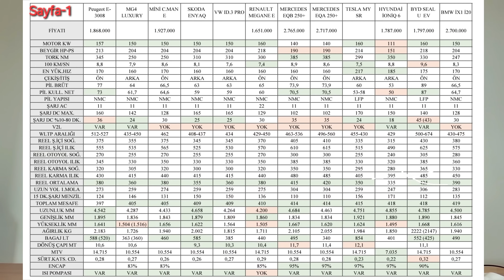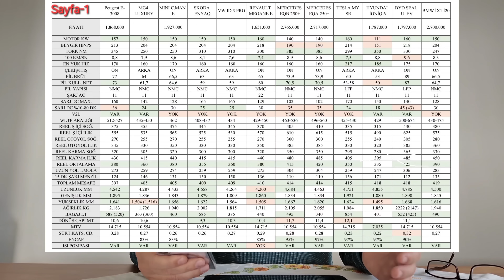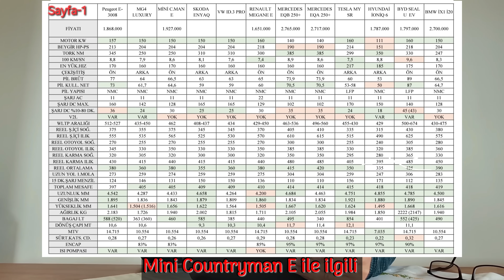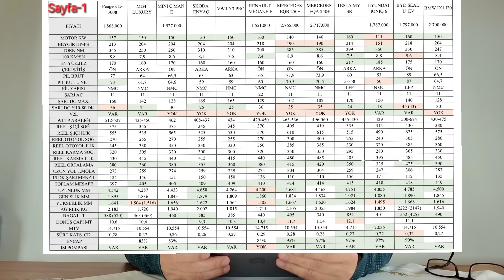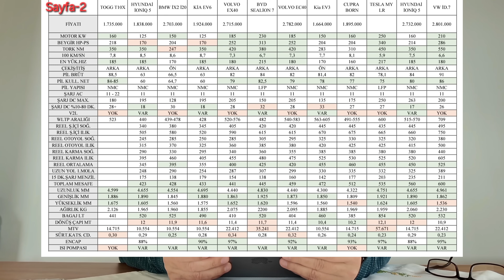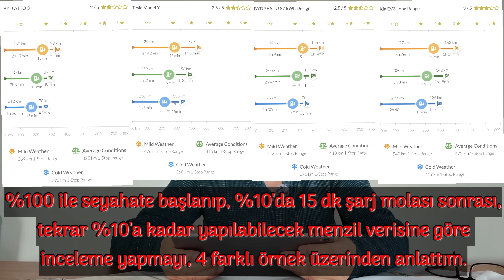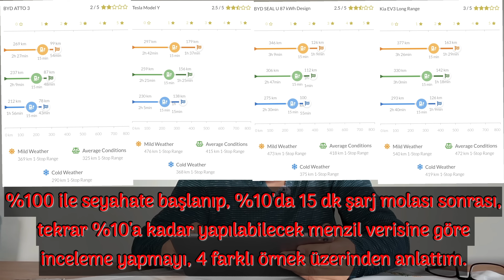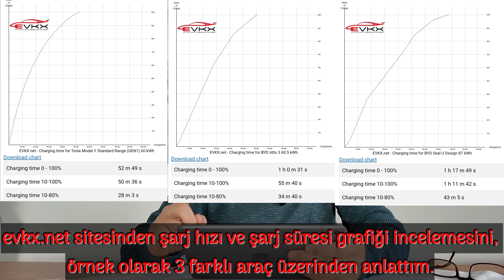Uzun Yola Uygun 24 Adet Elektrikli Aracın Karşılaştırması/Şarj Süresi ve Menzil Verisi İçin Öneriler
Ev-database sitesinde sürekli güncellenen gerçek hayat koşullarındaki menzil verileri Şubat 2025 itibariyle yenilenerek tablo oluşturulmuş ve aşağıda linki paylaşılmıştır.
İki bölümlük paylaşımımın, ikinci bölümünde, 2025 yılı ilk çeyreği itibariyle, 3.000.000 TL altında satılan, yakın zamana kadar satılmış ve satılacak olan 24 adet elektrikli arabanın,  ev-database'in yeni değerlendirme kriterine göre, gerçek koşullarında 15 dakikalık şarj molası ile yapılabilecek otoyol menzili verisi 400 km üstünde olanlarının, hem marka kataloglarına, hem de ev-database'e göre hazırladığım teknik veriler tablosu eşliğinde karşılaştırması ve değerlendirmesini yapmaya çalıştım.
Ayrıca, araç seçiminde, ev-database ve evkx.net sitelerinden yararlanarak, nelere dikkat etmek gerektiği ile ilgili önerilerimi de anlattım.
Yorum ve değerlendirmeler kişisel düşüncelerimdir. Videoda yer alan excel tablosunu aşağıdaki linkten indirebilirsiniz.

Videodaki Bölümler;
00:00 Açılış ve bilgilendirme
00:12 Tablo ile ilgili bilgilendirme
02:07 Teknik veri elemesi sonrası, donanım/tasarım önceliklerinin tespiti
02:48 Mg4 Luxury ve geleceği
03:11 Uzun yol için uygunlukta başlangıç fiyatları
03:21 Tablonun 1.sayfasındaki araçlarla ilgili
06:14 Tablonun 2.sayfasındaki araçlarla ilgili
08:34 ev-database ve evkx.net
08:47 ev-database, uzun yol uygunluğu verisi
10:47 evkx.net, şarj hızı ve süresi grafikleri
12:55 Teşekkür ve kapanış